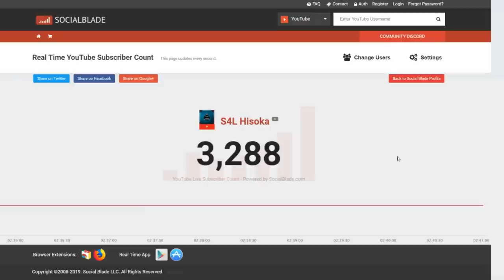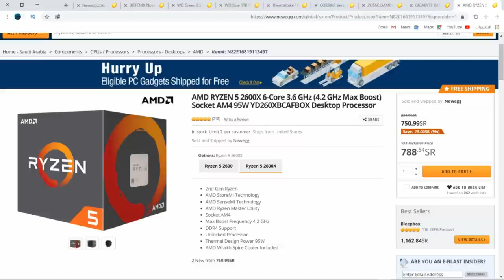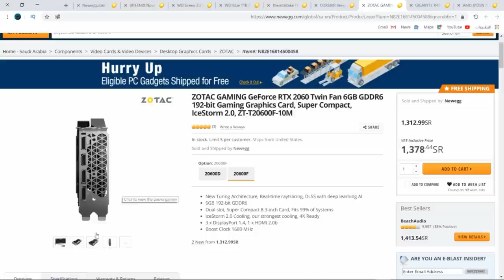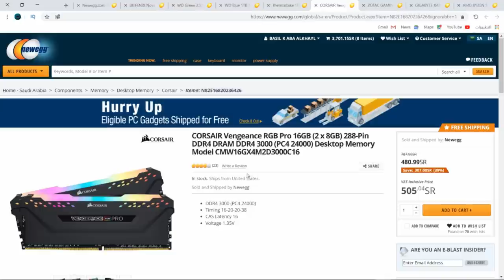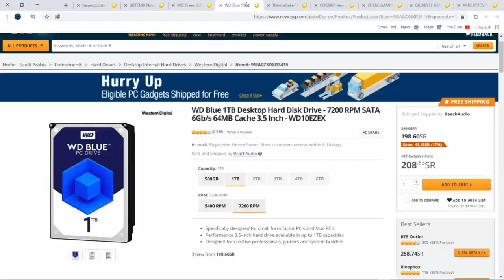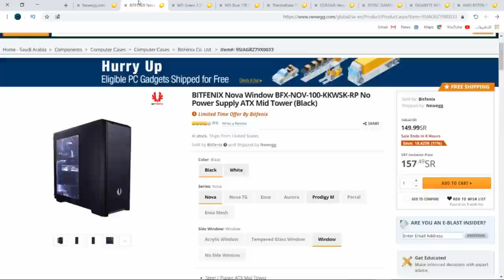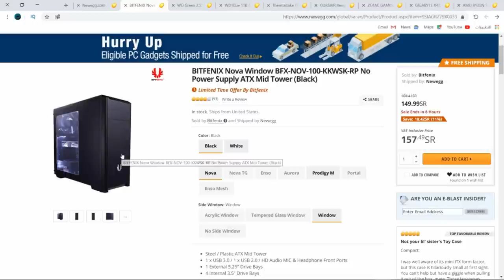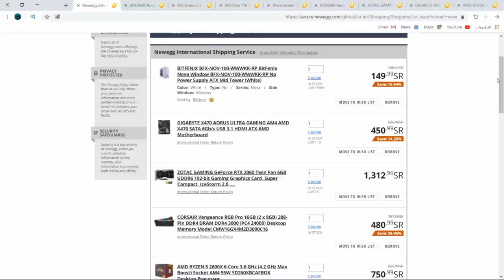تجميعه اسطوريه بمعالج رايزن و كرت rtx 2060 بسعر جدااا خورافي !! ❤️😍😍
السعر شامل الشحن + الضريبه = 3878